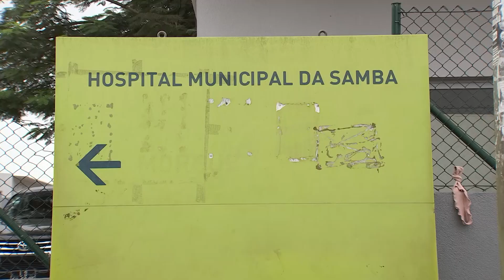PAGAMENTO DE VALORES MONETÁRIOS NOS HOSPITAIS PÚBLICOS DE ANGOLA TORNOU SE NORMAL AOS OLHOS DA LEI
Edição de Imagem: Adão Augusto
Repórter: Erasmo Almeida
Câmera: Diacana Antonio
Produção: Tv Zimbo

Cidadãos explicam que em alguns hospitais públicos, onde a assistência sanitária é gratuita, as dificuldades de atendimentos surgem quando o utente ou os seus familiares não dão gasosa (valor monetário) ao enfermeiro ou médico em serviço, o que pode custar a vida do paciente, já que o processo de atendimento não é célere, nem muito menos eficaz.